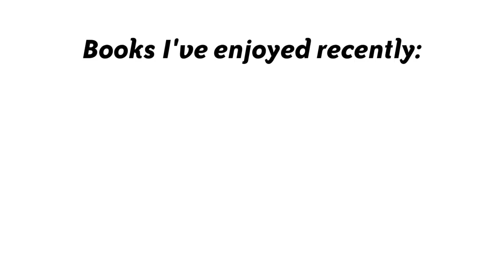What I'm Reading: Jasmine Guillory (author of THE PROPOSAL)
Author Jasmine Guillory (THE PROPOSAL) shares three books she's enjoyed recently. Full list below!

ALL YOU CAN EVER KNOW by Nicole Chung